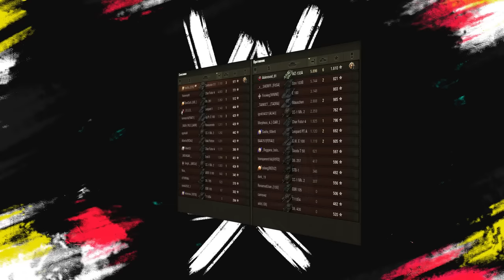Centurion Mk. 7/1 - ОХОТНИК НА КАРТОН - ГАЙД МИР ТАНКОВ